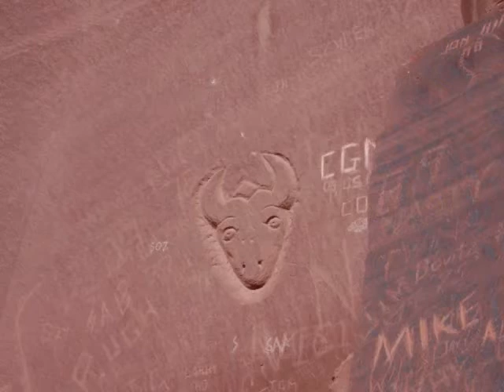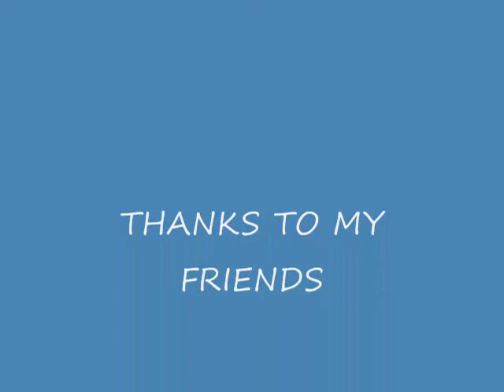GREEN RIVER TRIP 10 2007